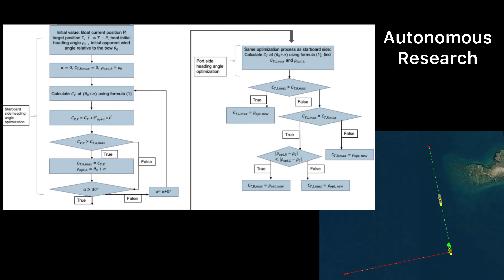Lan Hai M&TSI Application